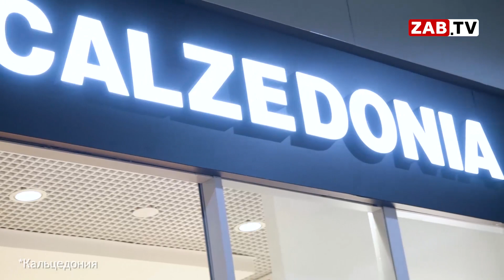Прогноз погоды на 20 июня 2021 года